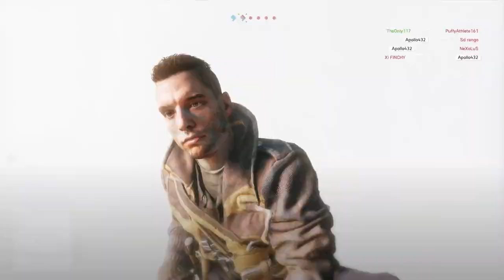Battlefield 5: Breakthrough Gameplay (No Commentary)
Battlefield 5 Breakthrough Multiplayer Gameplay No Commentary.